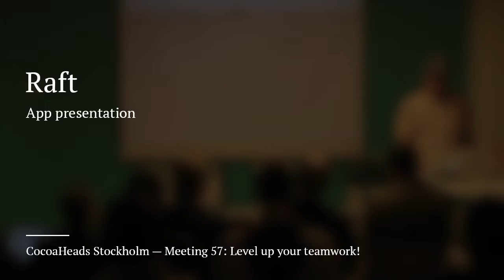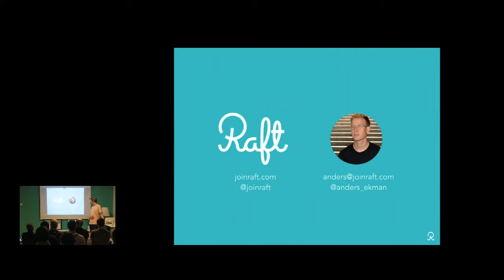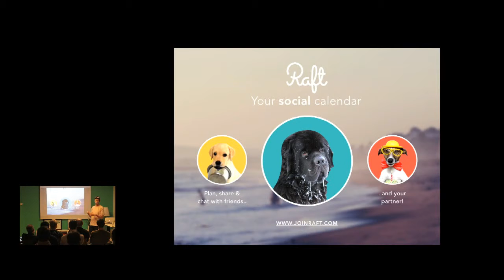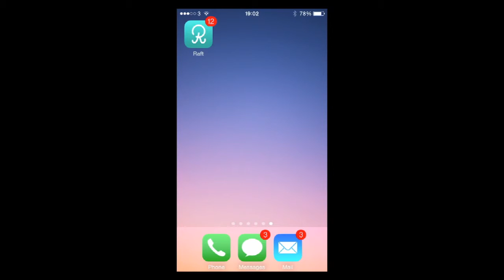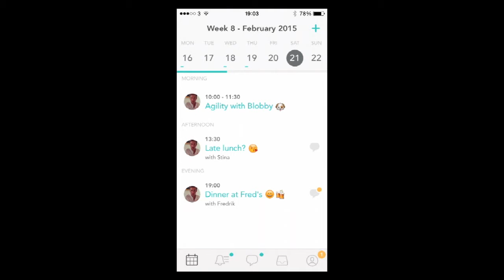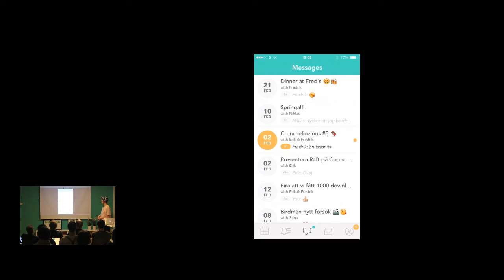Raft (App presentation)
Recorded at CocoaHeads Stockholm hosted by Magento on 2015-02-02.